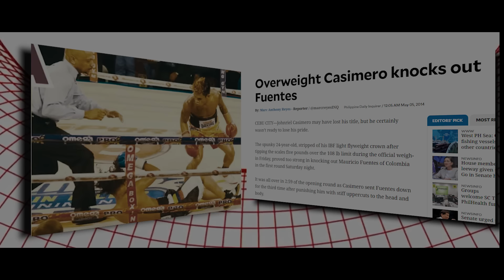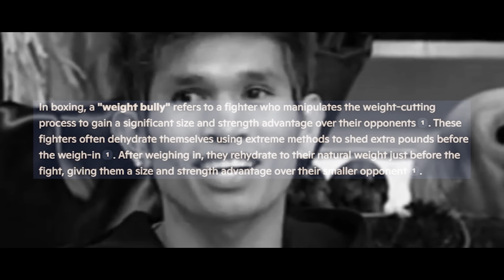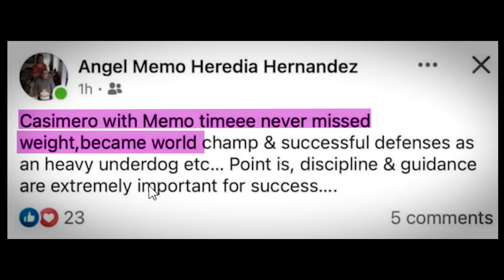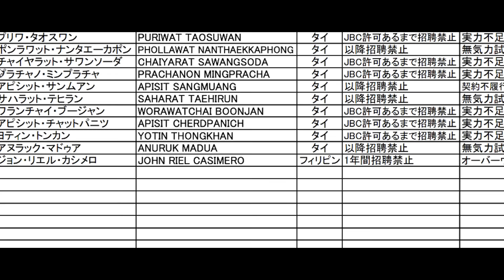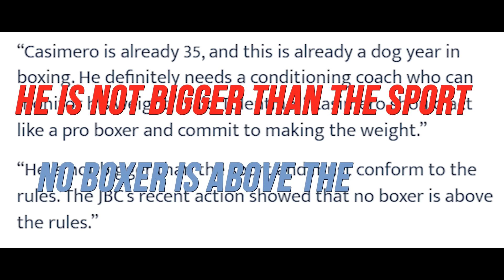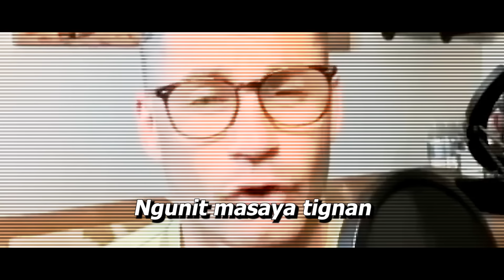Ang Solusyon sa Weight Isyu Ni Casimero Upang Mangyari ang Inoue Fight!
Suriin ang patuloy na pakikibaka ng kampeon ng boksing na si John Riel "Quadro Alas"  Casimero sa pamamahala ng timbang. Mula sa mabilis na pagbabago ng timbang at mga pagbabago sa metabolismo na dulot ng edad hanggang sa hindi pare-parehong training regimens at mga nakaraang insidente ng hindi pagkuha sa timbang, ang epekto nito sa kanyang karera at tuklasin ang isang posibleng solusyon na maaring makasalba sa weigh issue ni John Riel "Quadro Alas" Angas ng Pinas Casimero

BoxingTayo sports channel is a creative and entertainment sport channel. All the videos that was made were for the enjoyment of our dear viewers. No Copy right infringement intended.